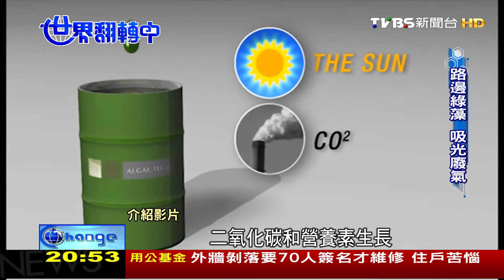世界翻轉中_第八集_綠藻=空氣清淨機!_20150315(TVBS DMDD)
綠藻=空氣清淨機!